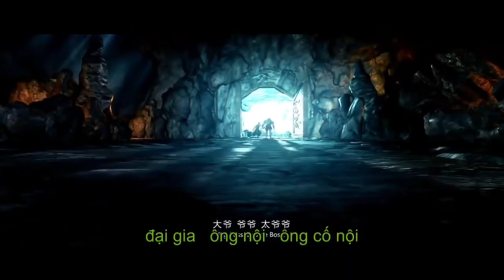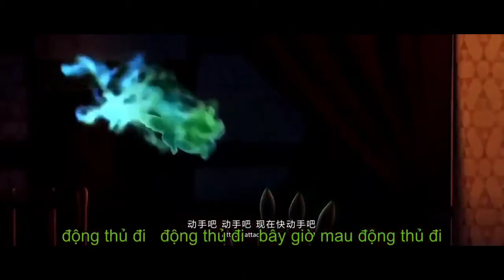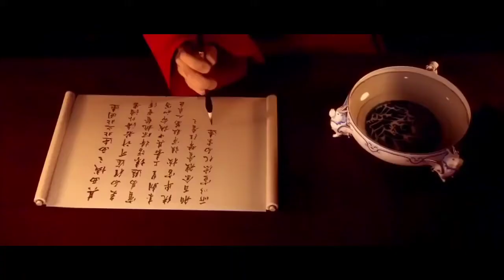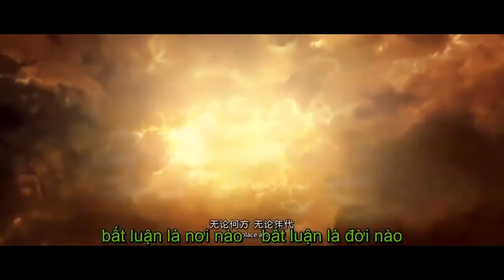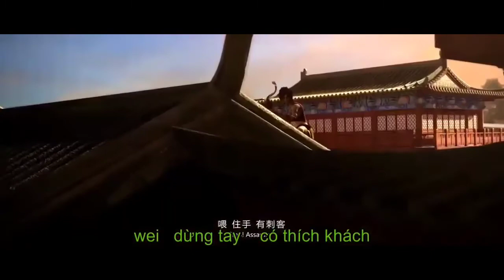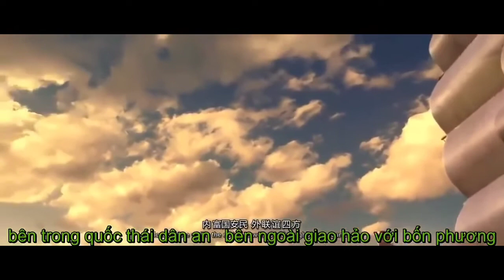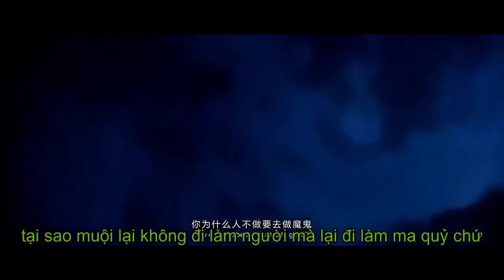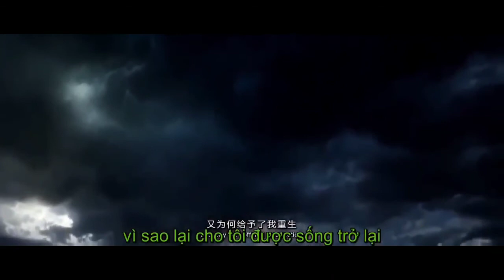Hoạt hình 3d trung quốc xuyên không về quá khứ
HHTQ 3D Anime#

Phim hay
Phim hoạt hình hay sẽ giúp bạn giải trí cuối ngày với kênh phim HHTQ 3D hay